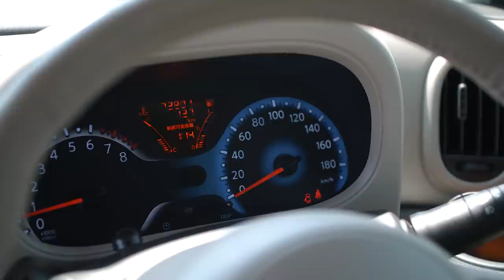NISSAN CUBE Z12🚗САМЫЙ МЯГКИЙ ХЭТЧБЕК😍КУДА ОН ПРОПАЛ ?🧐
Встречайте автомобиль с кубинским характером и интересной начинкой. Вместительный как минивэн, динамичный и привлекательный. Скорее зацени этого красавчика!

Сегодня в выпуске:
🌀Что с дизайном ?
🌀Технические характеристики
🌀Максимальный комфорт
💸Цены